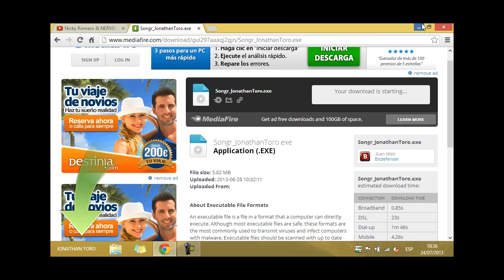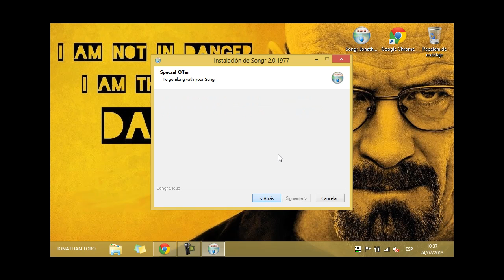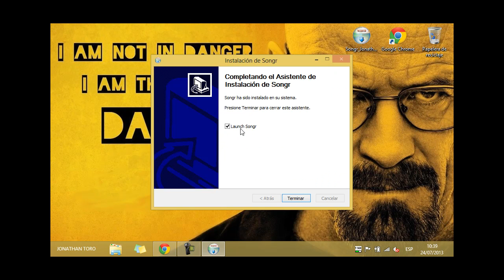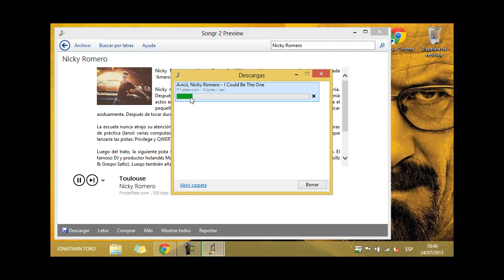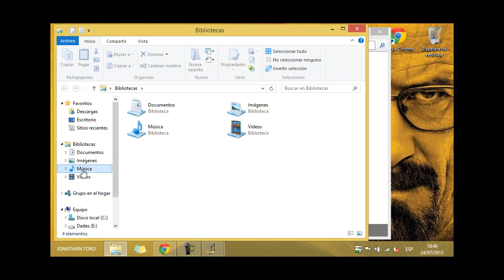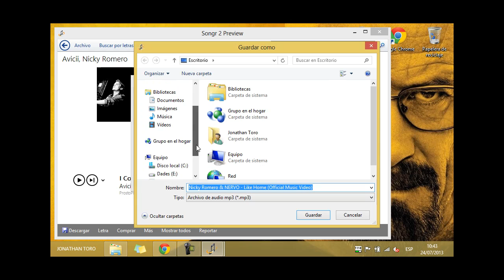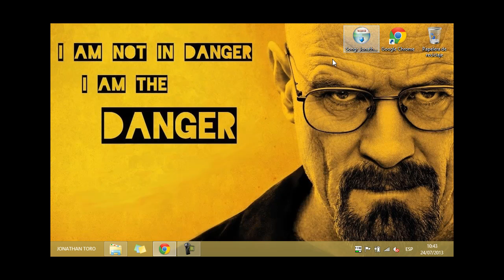LOQUENDO Como descargar musica (SIN VIRUS)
Hola amigos como dije en Facebook que subiria un video de como descargar musica aqui esta.

PROGRAMAS USADOS: Camstasia Studio 7, Windows 8.

SI PARASARA ALGUNA COSA COMENTEN.
DENLE MEGUSTA Y COMPARTAN.